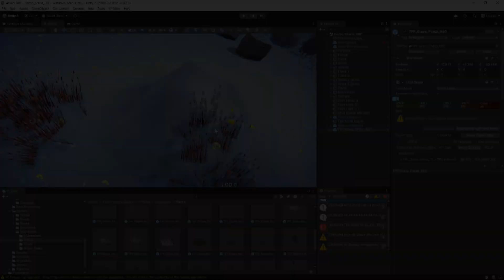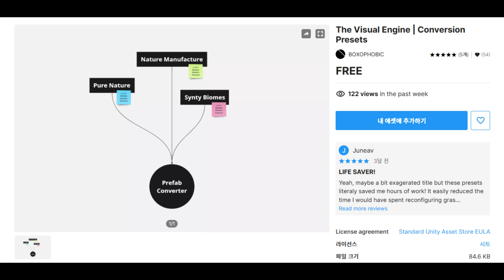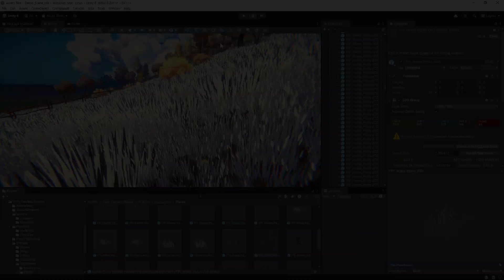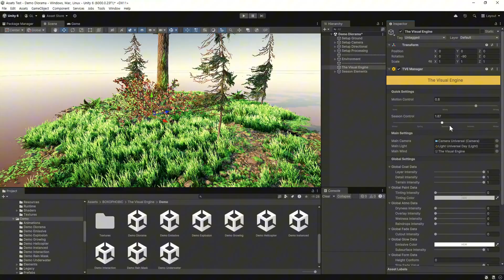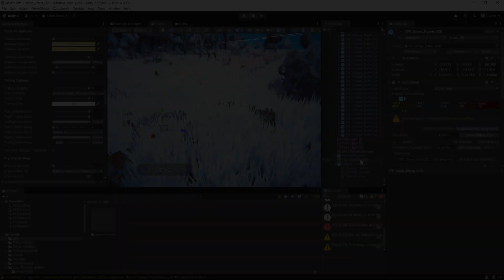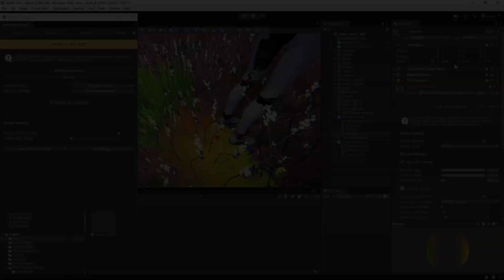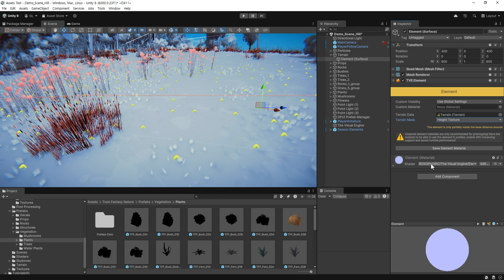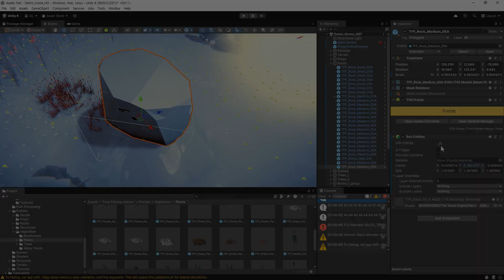[유니티] The Visual Engine 리뷰 및 사용방법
The Visual Engine 에셋에 관한 소개 영상입니다.
식물과 관련되어 많은 연출을 할 수 있게 도와주는 셰이더입니다.

제가 판매중인 애니메이션 에셋
무료 버전

0:00 The Visual Engine 소개
1:58 기본 설정
5:09 바람 설정 및 GPU Instancer Pro 적용
6:24 계절 설정
8:47 상호작용 설정
9:59 Terrain Shaders Module 설정
11:25 Terrain Blanket Module 설정